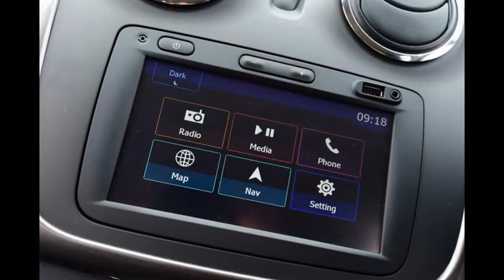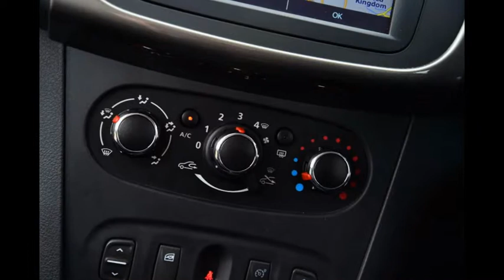Dacia Sandero Laureate Prime 2015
The Dacia Sandero remains a lot of car for the money, even in this new Laureate Prime trim. It’s practical, sensibly laid out and surprisingly comfortable inside, too. But it’s starting to feel old now, and the Laureate Prime edition inflates the price more than necessary. Still, there’s no escaping its budget intentions, and the mid-spec Ambiance trim makes plenty of sense.
Dacia is marking the 10th anniversary of its European rebirth this year with special Laureate Prime editions of its three models. We tried the smallest of the trio – the Sandero – which, in entry-level Access spec, is Britain’s cheapest new car.

Even in regular top-spec Laureate trim, the car comes in at well under £10,000 and offers kit that no supermini (and most city cars) at this price can beat. Electric windows, climate control, cruise control and a leather steering wheel are all standard, while paying £500 more for this Laureate Prime edition gets you blue cabin highlights on the seats, seatbelts and doors, as well as Cosmos blue metallic paint and silver door mirrors.